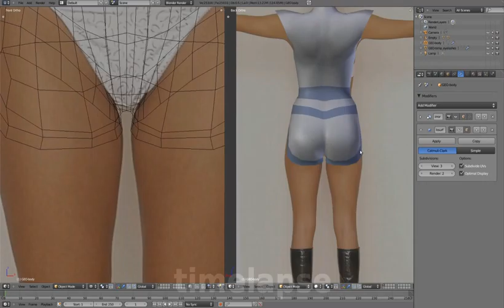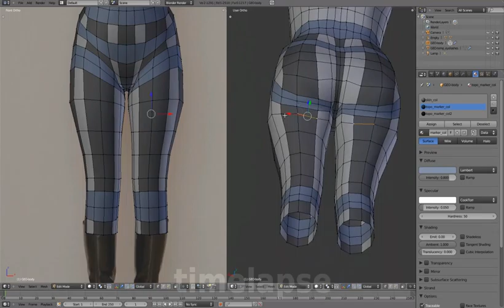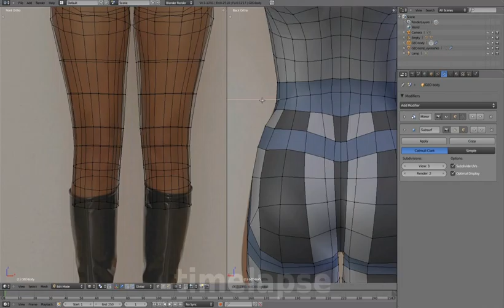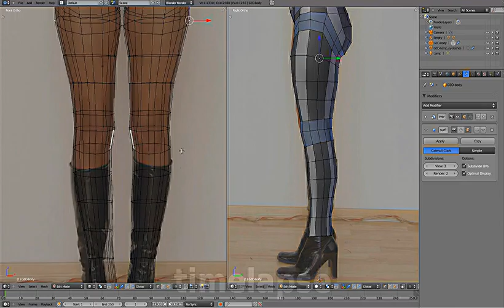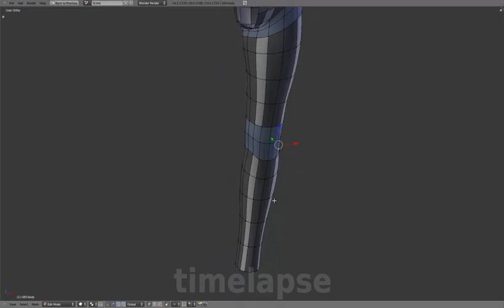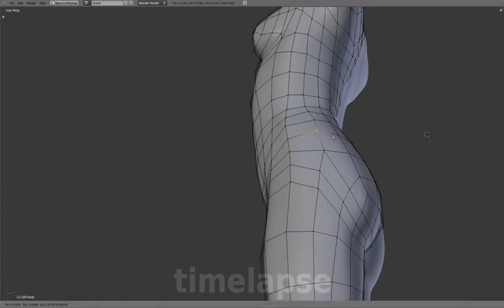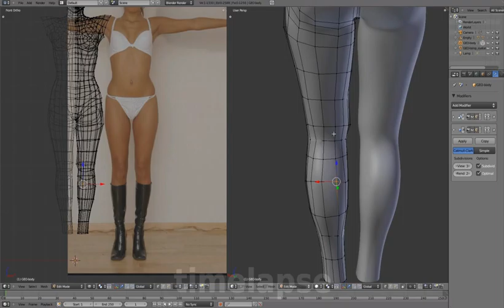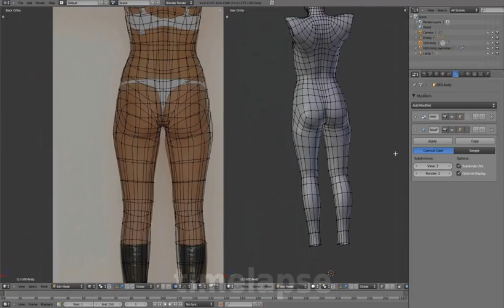03 Body 04 Leg